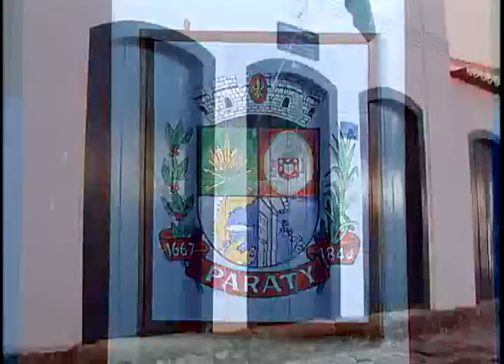Matéria para a TV sobre a História de Parati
VT sobre a cidade de Parati, aspecto histórico e cultural.
Exibido na TV Aparecida.

Veja também: "Desafio de robôs, vale tudo com criatividade e uma condição..."